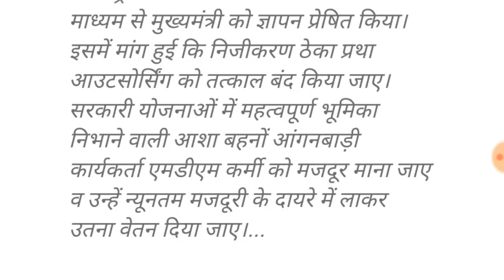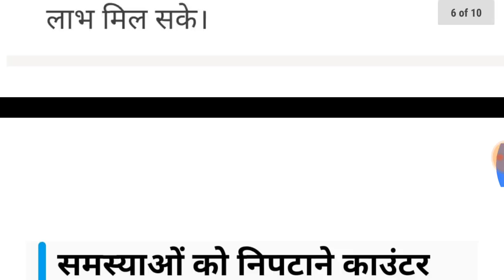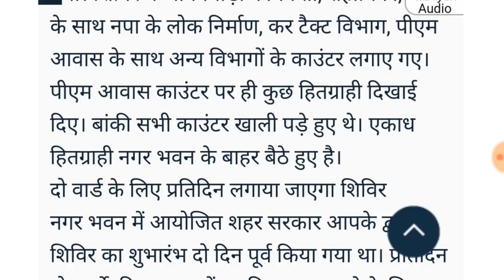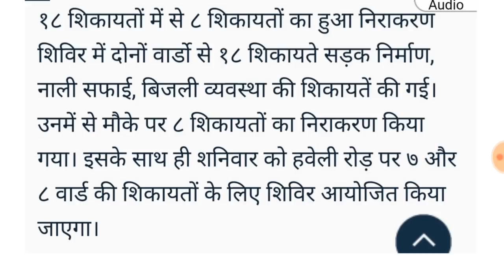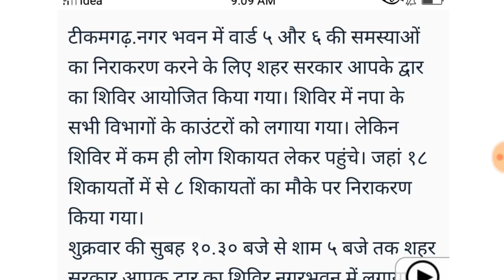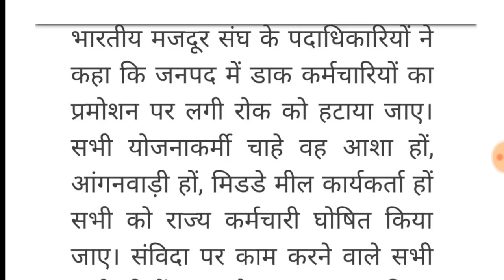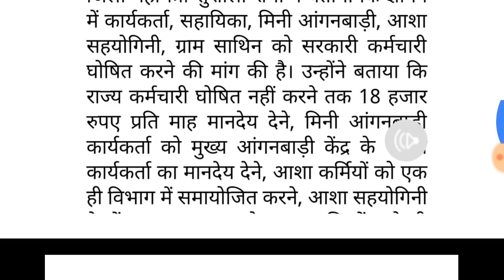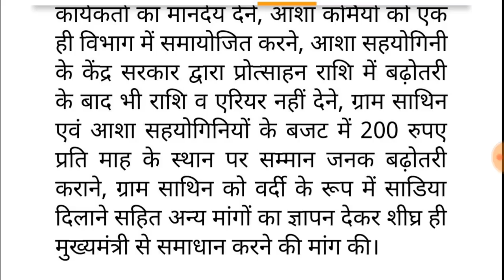मानदेय न्यूज़ आंगनबाड़ी व आशा कार्यकर्ता| मानदेव स्थायीकरण को लेकर बड़ी खबर| मानदेय व ₹18000 व ₹9000